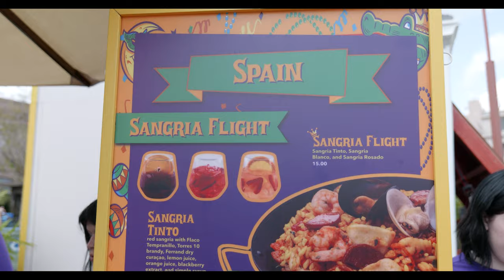Crazy FULL Day at Universal Orlando | Mardi Gras and More! 👑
In this video, we talk about Universal Orlando's Mardi Gras celebration and whether it's worth spending a full day there!

Universal Orlando's Mardi Gras celebration is a great way to celebrate New Orleans culture and enjoy some festive fun. If you're wondering if it's worth spending a full day at Universal Orlando during Mardi Gras, then be sure to watch this video to find out! We'll discuss the festivities, the parks, and more!